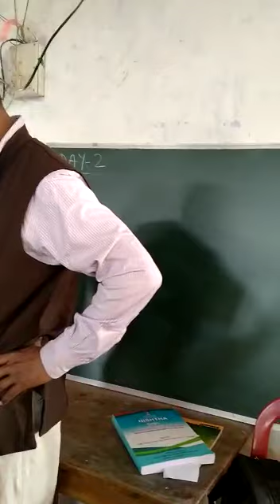NISHTHA training S. Salmara-Mankachar District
NISHTHA 1st phase training 24 December 19, Room 3, Hatsingimari Jr College.